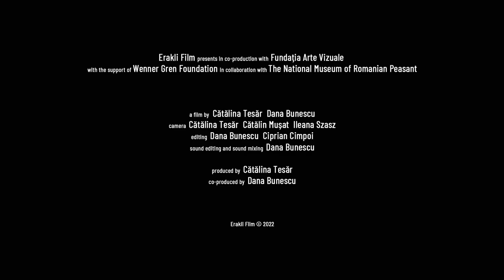"THE CHALICE. OF SONS AND DAUGHTERS / POCALUL. DESPRE FII ȘI FIICE" | Official Trailer | OWR16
Director: Cătălina Tesăr, Dana Bunescu

This documentary is part of ONE WORLD ROMANIA Human Rights IDFF 2023, March 31 - April 9, Bucharest, April 10 - 30 Online